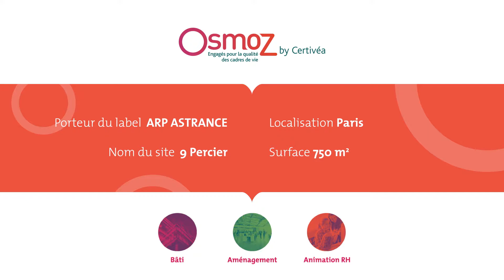ARP Astrance - opération pilote OsmoZ by Certivéa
ARP Astrance - Immeuble 9 PERCIER à Paris (75).
Leviers Bâti, Aménagement, Animation RH.

OsmoZ est une nouvelle démarche lancée par Certivéa qui place la qualité de vie des utilisateurs et la performance RSE au centre des organisations. Le Label OsmoZ comprend :
- 3 leviers : Bâti, Aménagement, Animation RH
- 6 enjeux sociétaux : Hygiène de vie, Santé environnementale, Démarche collaborative, Fonctionnalités, Équilibre vie privée & vie professionnelle, Communication et lien social.

Rendez-vous sur osmoz.certivea.fr. Les business case des opérations pilotes sont disponibles

Filiale du CSTB, Certivéa est un acteur majeur de la qualité de vie dans la ville durable. Nous proposons des services de référence en France en matière d’évaluations, de labels et de certifications des performances durables des bâtiments non résidentiels, des infrastructures, des territoires et des acteurs.